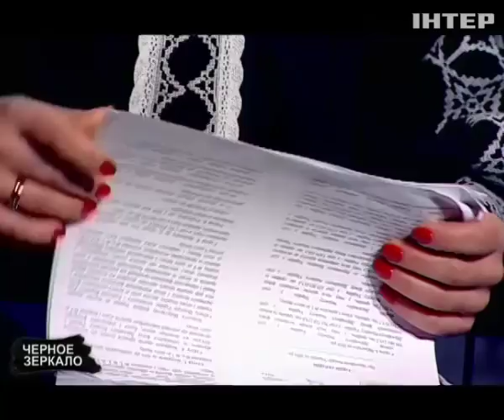Валентин Наливайченко: За бюджет голосовала стая казнокрадов